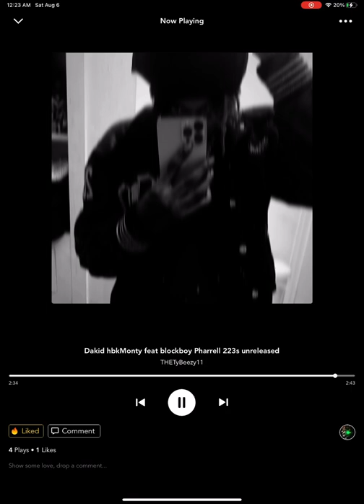Dakid hbkMonty feat blockboy Pharrell (223s) Include official audio